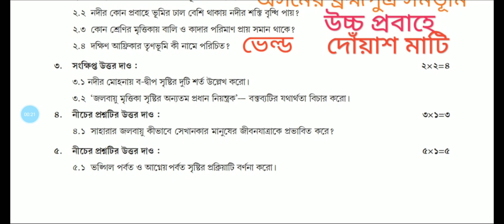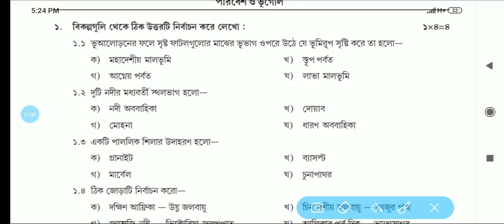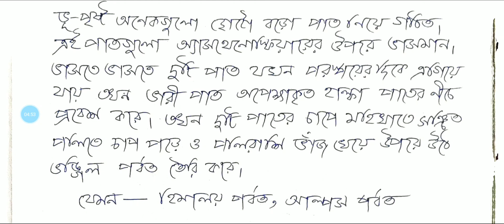Class 7 Model Activity Task October|| Poribesh o Bhugol||পরিবেশ ও ভূগোল৷৷ অক্টোবর ৷৷সপ্তম শ্রেণি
Class 7 Model Activity Task October|| Poribesh o Bhugol | ||পরিবেশ ও ভূগোল৷৷ অক্টোবর ৷৷ষষ্ঠ শ্রেণি